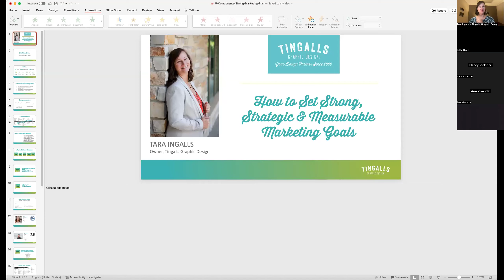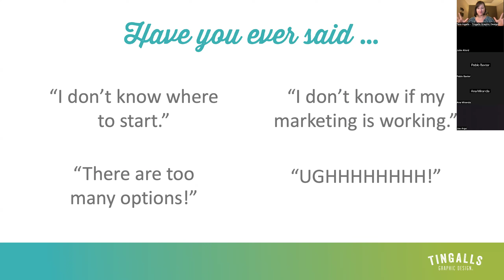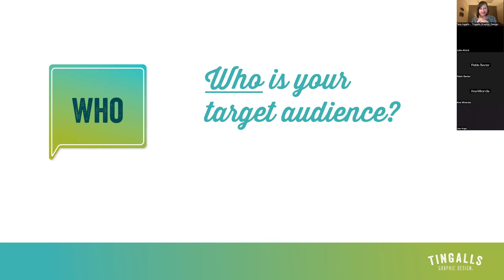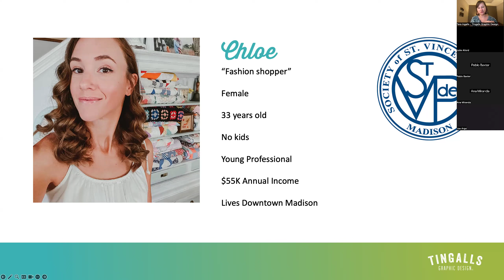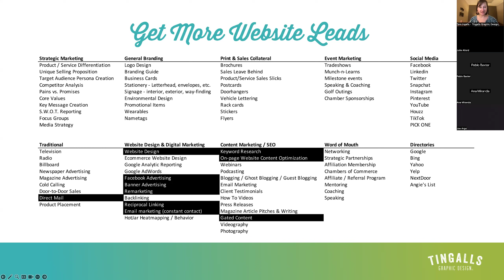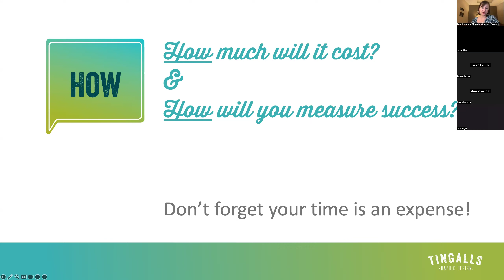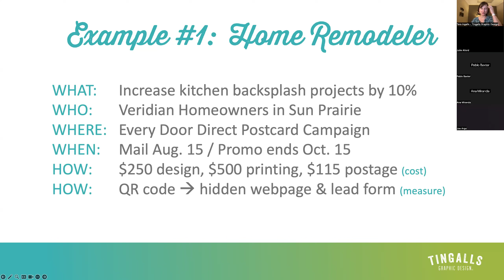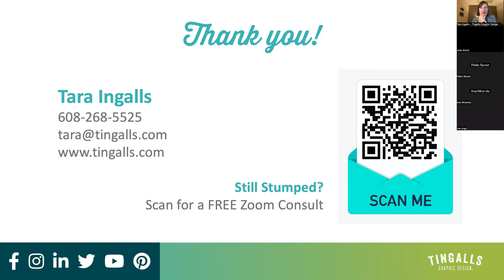How to Set Strong, Strategic & Measurable Marketing Goals by Tara Ingalls, Tingalls Graphic Design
Join Tara in this engaging seminar as she guides you through crafting realistic, measurable marketing goals across various platforms. We’ll also review creating detailed target audience personas, a crucial step that informs where and how much to invest in your marketing efforts.

Key Takeaways:
1. Goal-Setting: Learn to set clear, achievable marketing objectives.
2. Audience Insights: Understand the power of detailed personas in targeting your marketing.
3. Budget Wisdom: Get insight into reasonable marketing budgets.